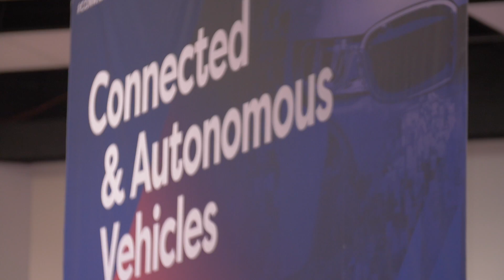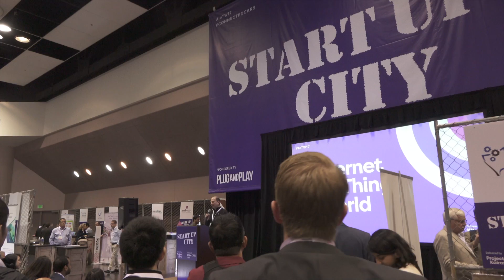Internet of Things World Day 2 Highlights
Internet of Things World welcomed thousands of attendees today who visited our expo hall and attended our 10 conference tracks and keynote sessions.